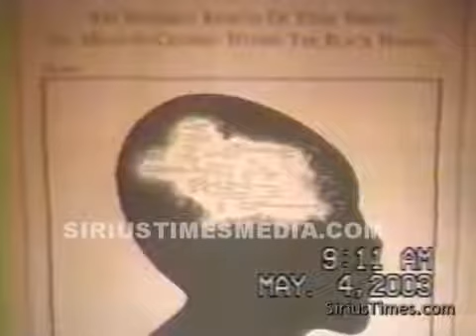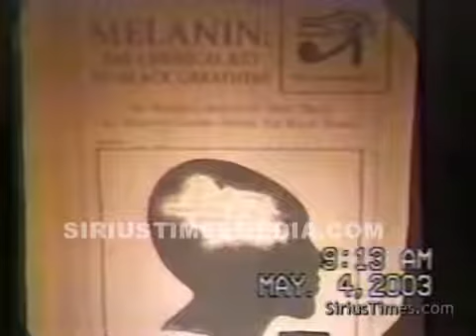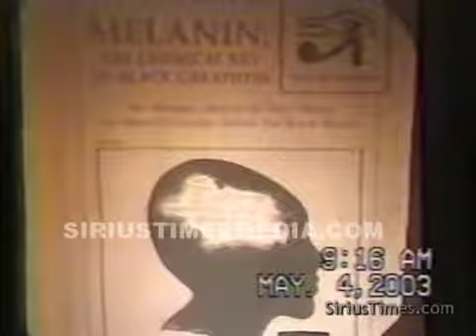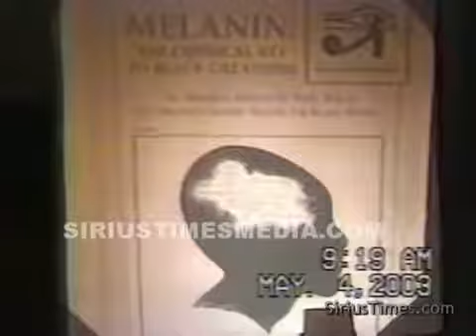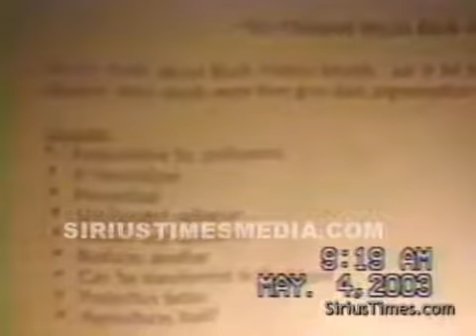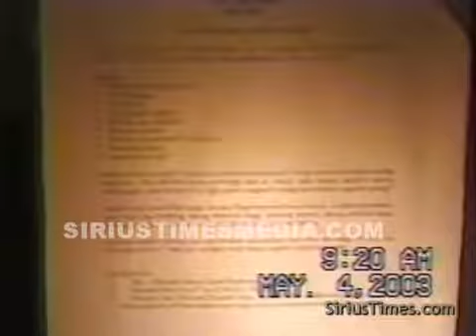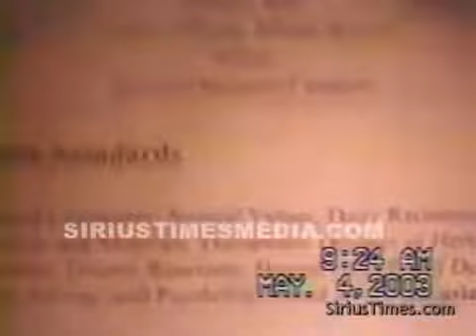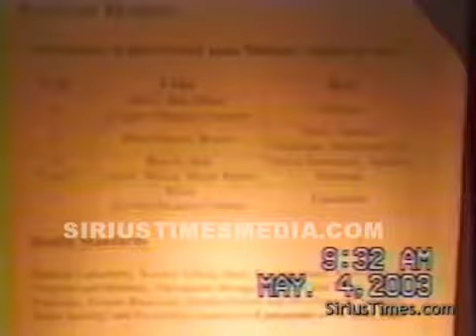Dr Lliala O Africa - Melanin The Original Micro chip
Dr Llaila O Africa goes in deep on understanding watt is Melanin and how melanin works in the body.